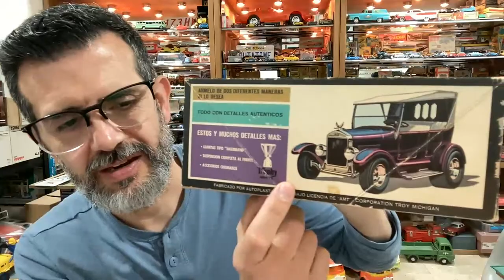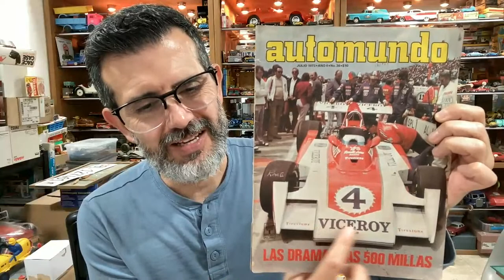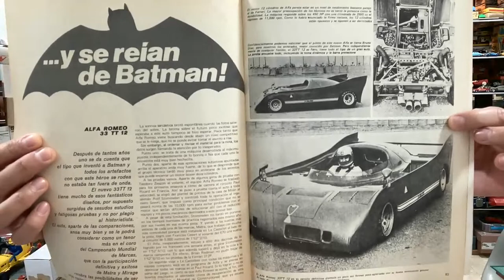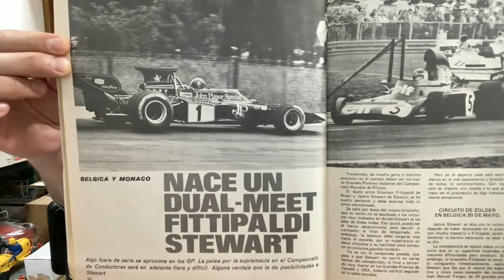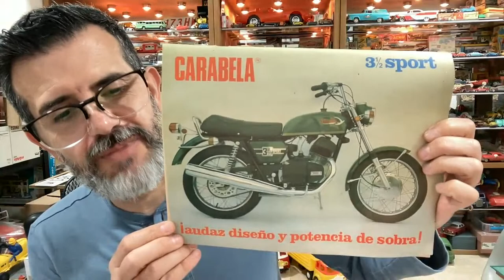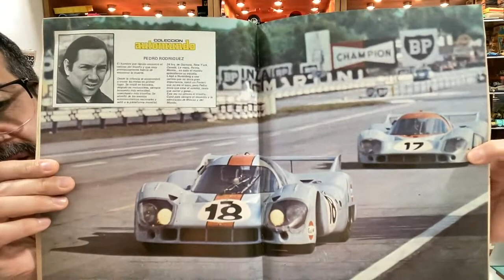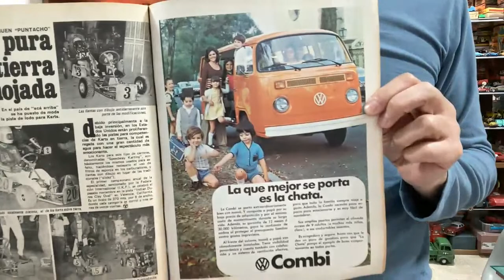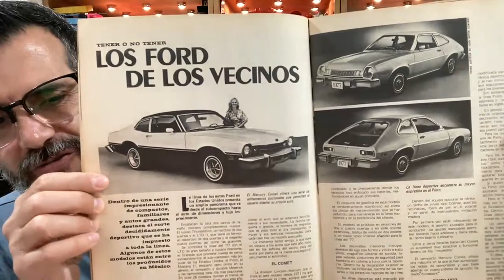✅ MIÉRCOLES DE MOTORES EP. 62 | CACERÍA DE JUGUETES ANTIGUOS, VOCHOS, MATCHBOX Y HOT WHEELS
PROGRAMA SEMANAL EN VIVO de coleccionismo de autos, camiones, autobuses, motos y vehículos de juguete MODERNOS Y ANTIGUOS, y modelos a escala de todo del mundo incluido México por supuesto.

En cada NUEVO EPISODIO tenemos secciones como:
+ Que Bonitos Anuncios
+ La Trivia (con un regalo especial para la audiencia)
+ El  Vocho de la Semana
+ Unboxings y Regalos
+ Complacencias

APRENDE MÁS sobre marcas como los Hot Wheels, los Matchbox vintage fabricados en Inglaterra, los carritos Lesney los primeros Matchbox, Siku de Alemania, los hermosos Tomica japoneses, los nuevos Mini GT con su gran detalle, los hermosos JADA, la marca Revell y sus modelos de armar incluyendo los LODELA mexicanos, AMT, Marklin de Alemania, los Scalextric para autopistas mexicanas, los increíbles Politoys McGregor, los Solido fabricados en Francia, los raros juguetes de Plastimarx mexicanos, los Plásticos Impala, la marca mexicana Lily Ledy, la marca mexicana Jugarama, los modelos diecast de Yatming y Zylmex y cientos de marcas DE AUTOS DE JUGUETE Y A ESCALA que veremos cada semana y que provienen de COLECCIONES Y DE TIANGUIS Y MERCADOS DE PULGAS DE MÉXICO, además de las últimas NOVEDADES DE 2022 y lo que viene para 2023 de marcas como HW y Matchbox.

Pero sobre todo DISFRUTA DE UNA CHARLA AMENA y de decenas de juguetes increíbles en cada episodio.